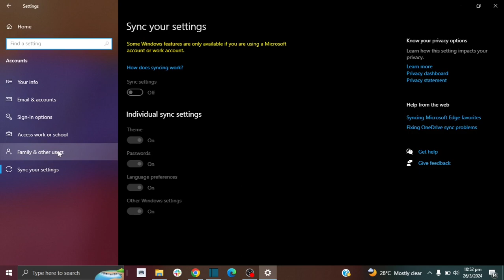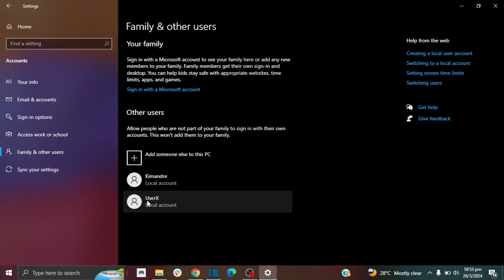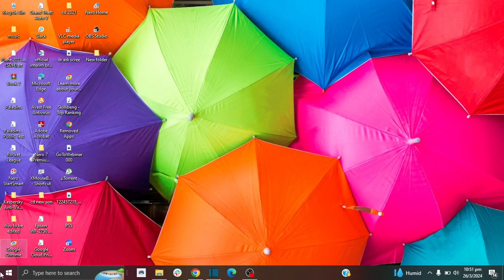How to Create A New User Account | Create Guest Account [Windows 10, Windows 11]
In this video, you'll learn how to create a new user account and guest account in Windows 10 and Windows 11. This solution also works for Windows 8.

Creating a new user account in windows 10 and 11 is quite simple and easy and takes less than 1 minute to do. When creating the user account you'll need to have in mind the user name, password and security questions & answers.

Please watch the video to see how to create a new user account in Windows 8, 10 and 11. Once you have created the new account, you will see the new account whenever you sign into your computer and you'll be able to switch between accounts and log into the new account that you created.

Associated Keywords:
User account,
Guest account,
new user account,
new guest account,
create new user account,
create new guest account,
create new account,
create user account,
create guest account,
new user account windows 10,
new guest account windows 10,
new user account windows 8,
new guest account windows 8,
new user account windows 11,
new guest account windows 11,
windows 11,
windows 10,
windows 8,
how to,